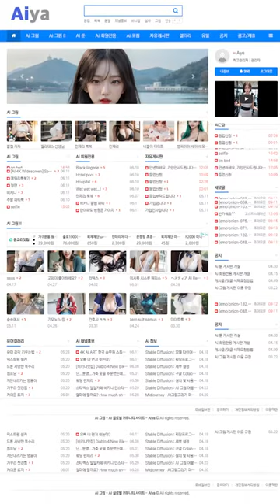AI 룩북💌lookbook💌청순한 그녀의 체육활동 her pure and athletic activities